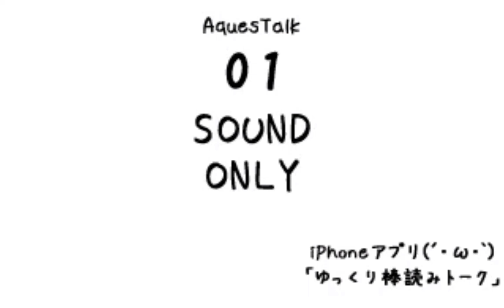（使う人はコメントにかいてね）LINEスタンプアイコンイラストかいてみた！ぜひつかってみてな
こんにちは今回はLINEスタンプアイコンイラストかいてみたよ
使ったキャラ
オリキャラ

アイコン

我々だのゾムさん
オリキャラ

です！ぜひ使ってね！